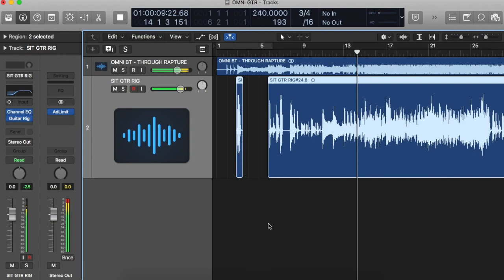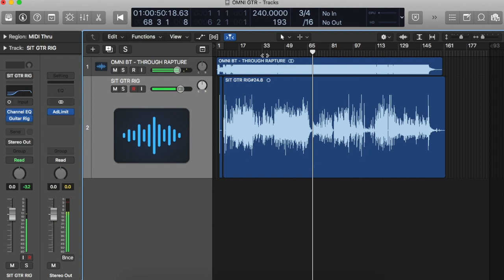GUITAR RIG 5 DEMO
Basic tutorials demo on GUITAR RIG 5 with Areef Iskandar of Omnivious Band

TOOLS :

SCARLET 2I2
GUITAR RIG 5 VST